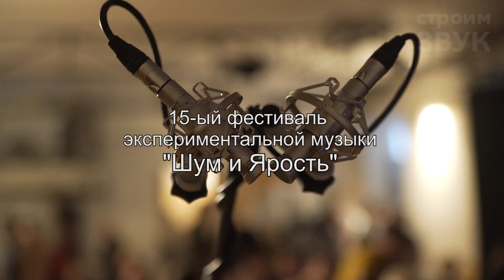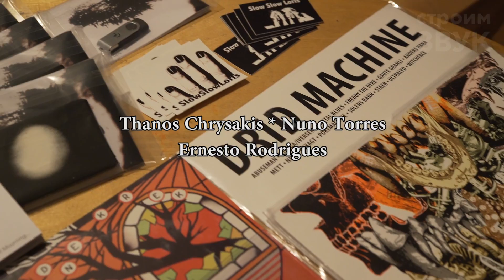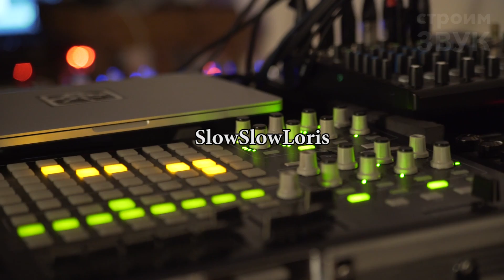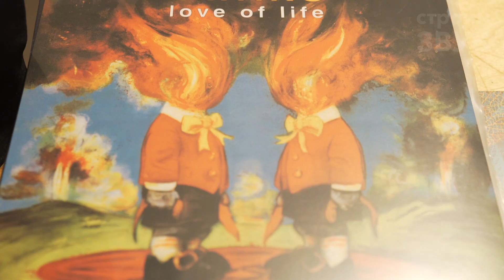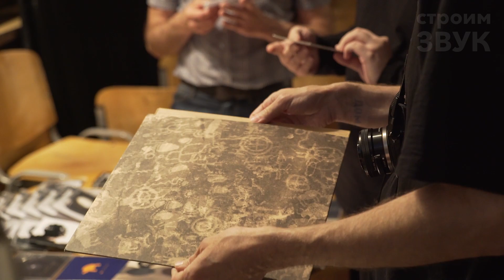Фестиваль Шум и Ярость 2016 | КЦ ДОМ | Noise and Fury fest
15-ый фестиваль экспериментальной музыки "Шум и Ярость".
Фрагменты первого дня выступления.
В программе фестиваля - выступления самых любопытных шумовых артистов из Германии, Португалии, Греции, Перу, Испании, Великобритании, Норвегии и России.

Noise and Fury fest. 2016. MOSCOW

00:11:00 Ричардас Норвила (RU/Lithuania)
00:03:00 Thanos Chrysakis | Nuno Torres | Ernesto Rodrigues (Greece/Portugal)
00:12:00 SlowSlowLoris (UK/Germany)
00:16:03 Gaute Granli (Norway)
00:23:41 Solo Operator (Russia)